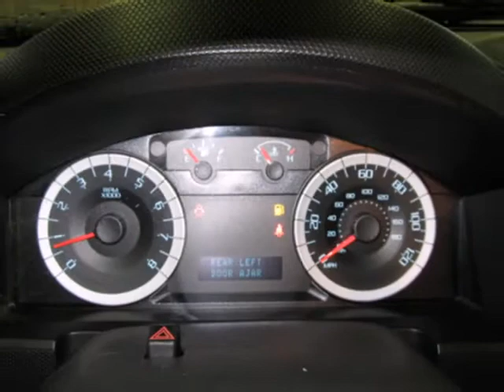2011 Ford Escape P9150 in Madison WI Waukesha, WI 53066 - SOLD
SOLD - If you are looking for real value on a great used car, Jack Safro Ford Lincoln Mercury invites you to come in and test drive this 2011 Ford Escape, stock# P9150. We are conveniently located near Madison WI Waukesha, WI and known for our great selection, reliability and quality. Come take a look at this 2011 Ford Escape today.

1000 E Summit Ave
Madison WI Waukesha WI, 53066

Jack Safro Ford Lincoln Mercury is a premiere Ford, Lincoln and Mercury Dealer featuring a great selection of New, Used, and Certified Pre-Owned Ford, Lincoln and Mercury Cars, Trucks, and SUVs. Jack Safro Ford Lincoln Mercury is conveniently located in Oconomowoc, WI and services the surrounding communities, such as Watertown, Waukesha, Menomonee Falls, West Allis, New Berlin and Milwaukee.